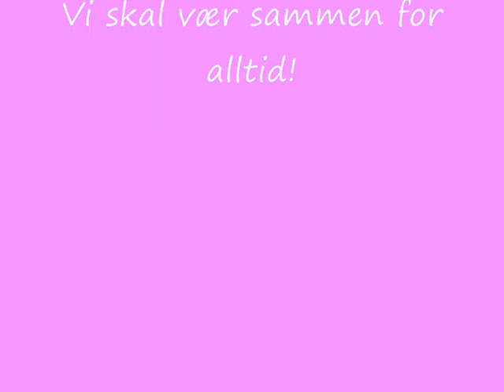siri og andrea foralltid!!